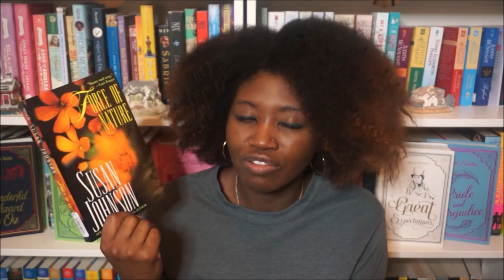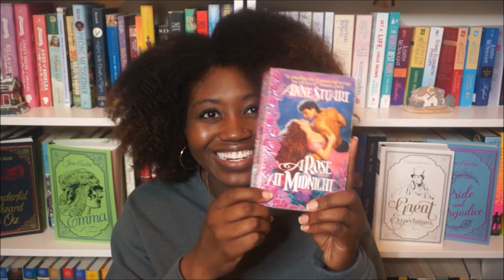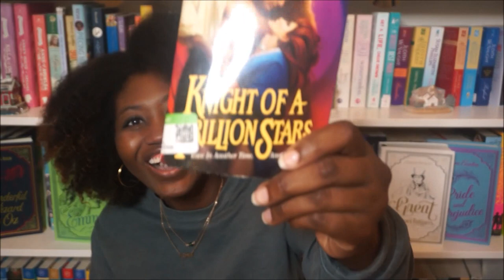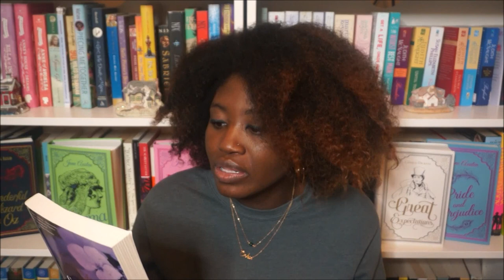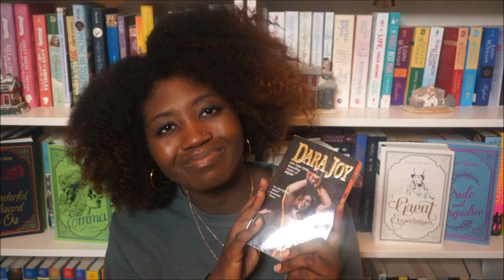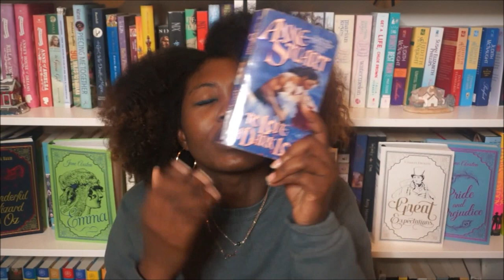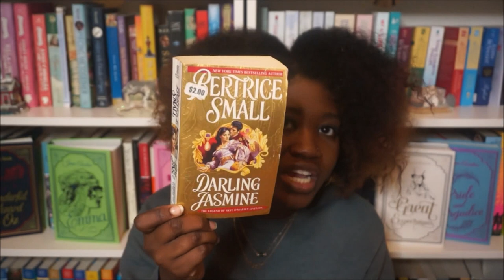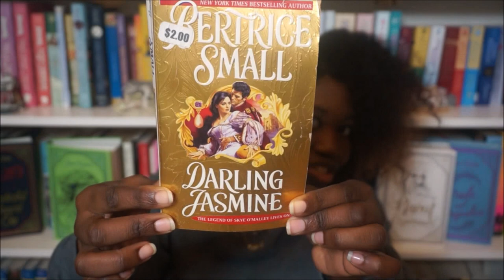The Problematic Romance Book Haul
Amazon Wish List :

|| ABOUT ME ||

I'm a Nigerian-American writer, artist and book blogger based out of NC, formerly of NYC. You will hear me gush and rave about the books I love and vent/rant about the books...I'm not so fond of lol I will also talk about writing and my novel writing/playwright(ing) process a lot-if you like that sort of thing. I will also dive into important social topics about race, class, gender, faith and sexuality. I read a wide variety, across all genres and 'age' groups. This channel is rooted in discussions, activism, faith, writing and reviews. In terms of books-you will discover a lot of new author faves here. I love indie books and indie authors and my kindle is my BFF. I also love fantasy in all it's forms and classic children's literature. I'm a die hard romantic and romance with a little something else thrown in (fantasy, sci-fi, history) is my idea of book heaven. Romance is my favorite genre-blackromance and blackindieromance is everything. When it comes to my discussions diving into more serious topics-I’m intrigued by the psychology behind it all and want to push my own emotional barriers, be more vulnerable while challenging us all to think deeper and go beyond our comfort zones. Join me for the laughs, tears, realness, deep thoughts and all around good vibes. Thanks for stopping by and I hope you join the OhSheReads Family!